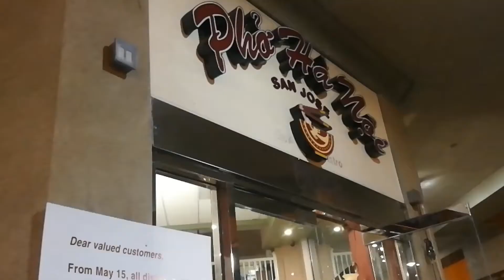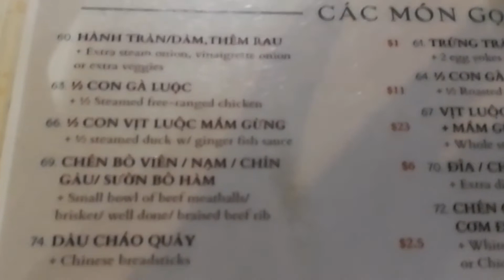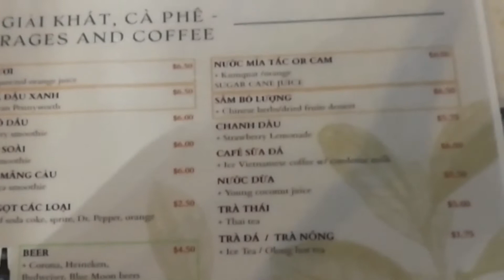Phở Hà Nội, Vietnam Town, San Jose